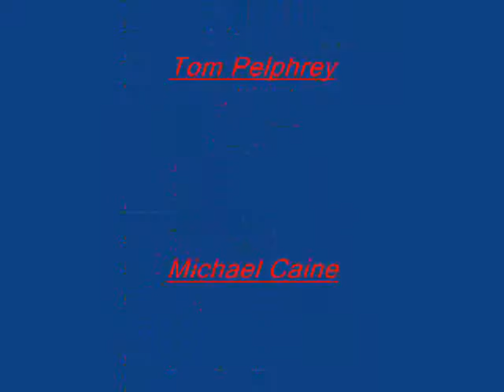Top Hot Guys